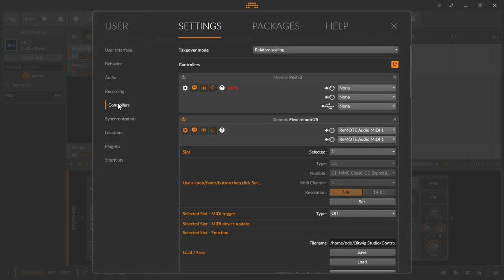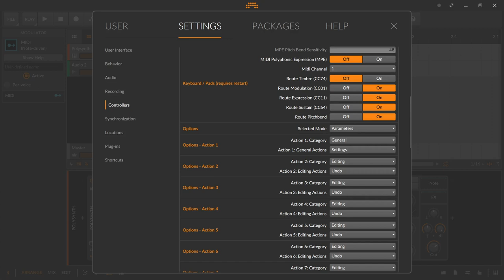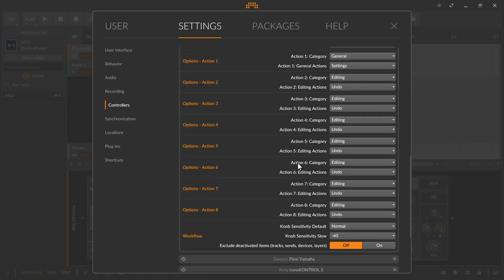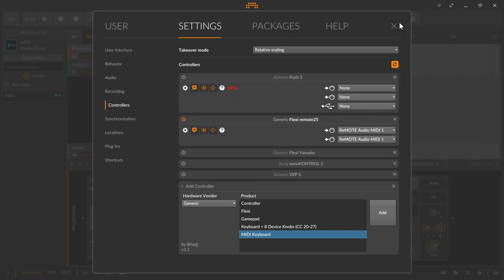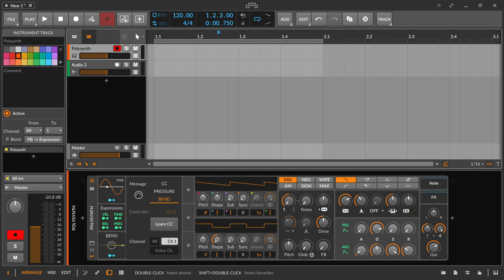MIDI | Midi CC Modulator | deutsch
In dieser Folge zeige ich dir, wie du den Modulator Midi einsetzen kannst.

00:00​ Einleitung
00:27 Midi CC
00:50 Modulator Midi
01:50 Messages CC
02:55 Die 5 Best Ofs
05:25 Pressure / Aftertouch
06:27 Bend
07:05 Channel
08:00 Für Support bitte unter dem Video kommentieren. Danke.

- Moss Youtube  @mossgraber